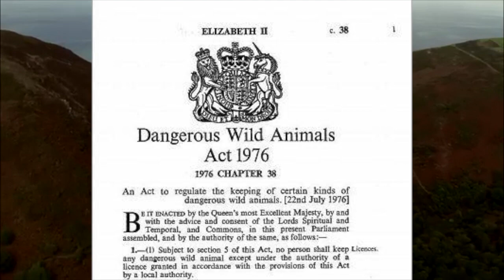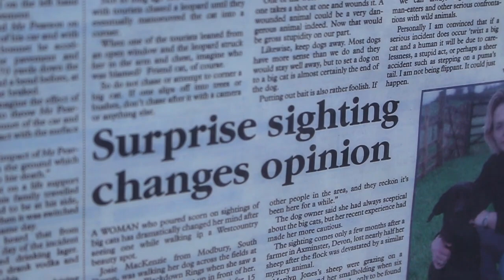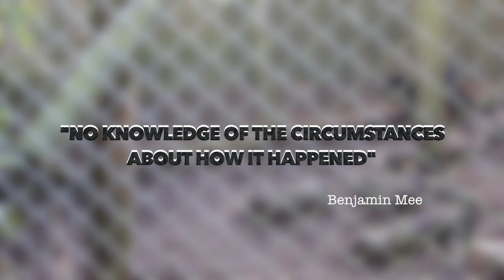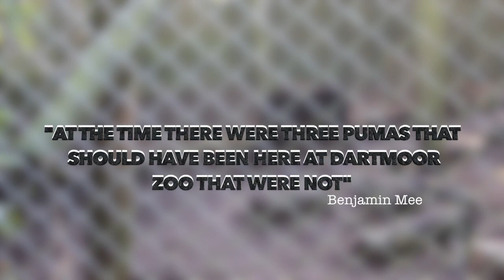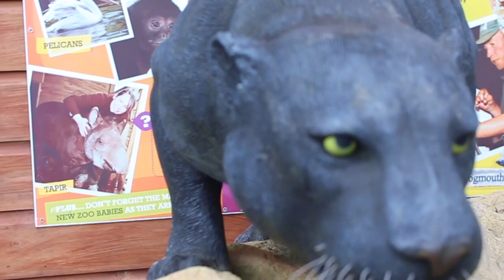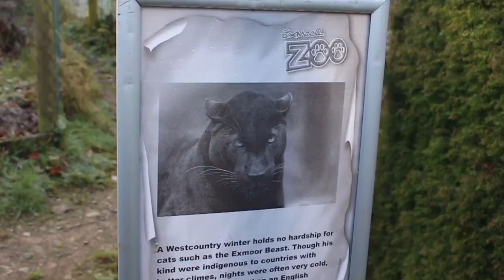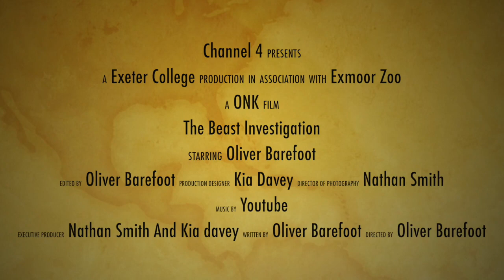The Beast Investigation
This video is a Exeter College thriller documentary on the legend of the beast of Exmoor - directed, edited and wrote by Oliver Barefoot